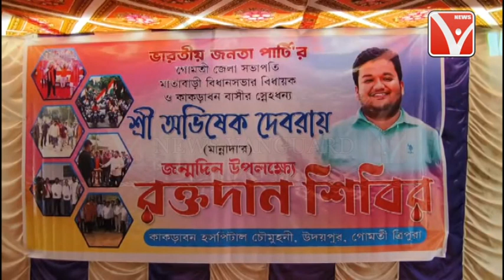ককবরক ককতৗমা (ককবরক সংবাদ ) kokborok News